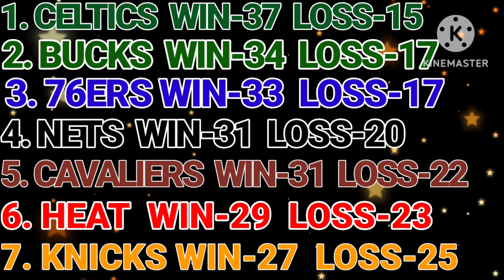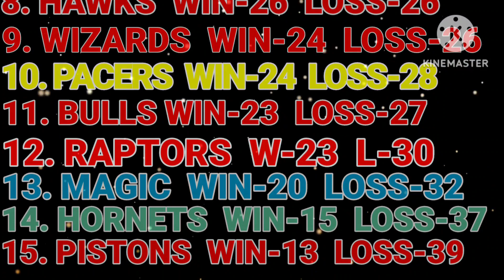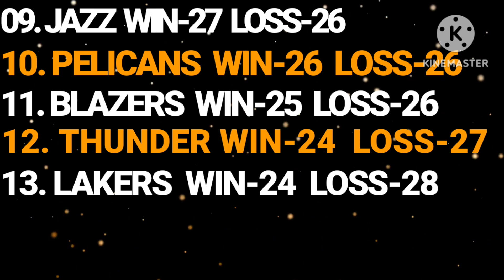NBA Game Results Today | NBA Standings Today As Of February 2, 2023 | NBA Schedule February 3, 2023